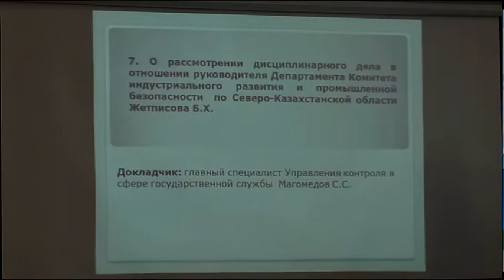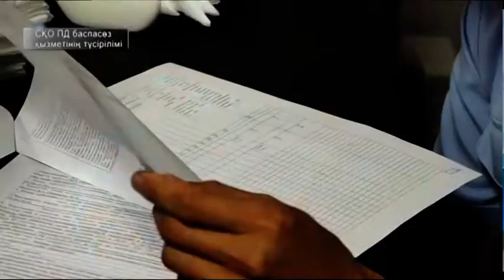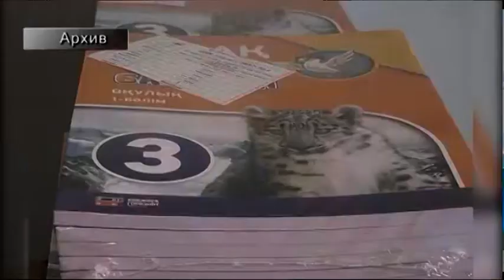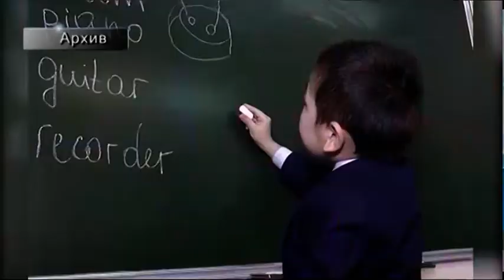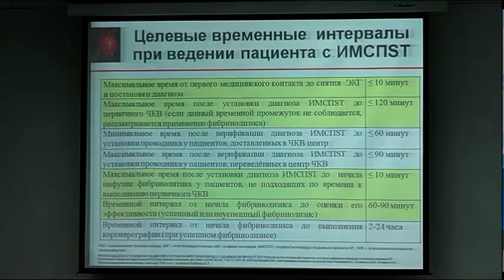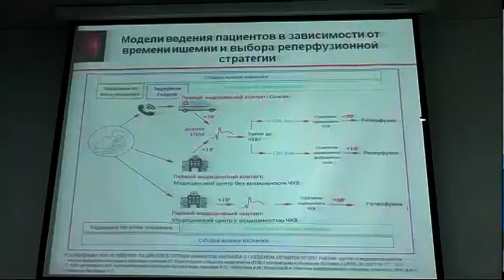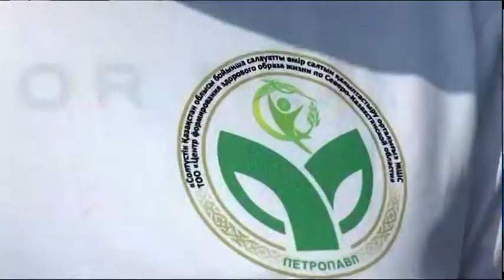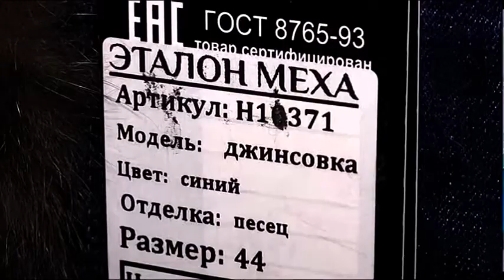МТРА жаңалықтары 20 08 2019